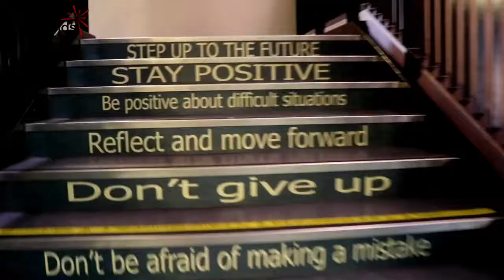Year 6 Transition - Virtual Tour of Heartlands Academy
A virtual tour of the Heartlands Academy building to provide orientation for Year 6 transition students.